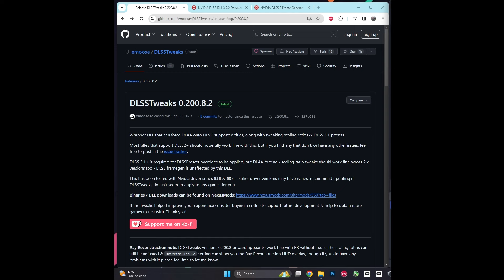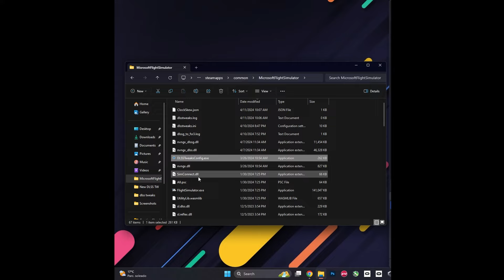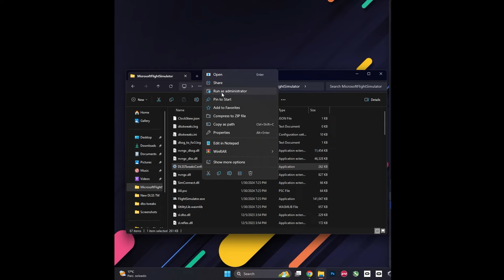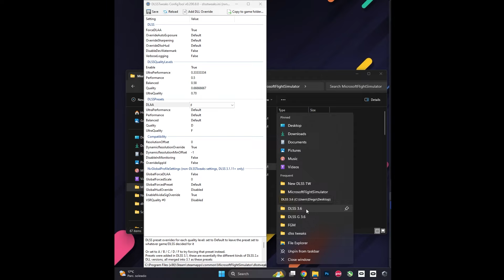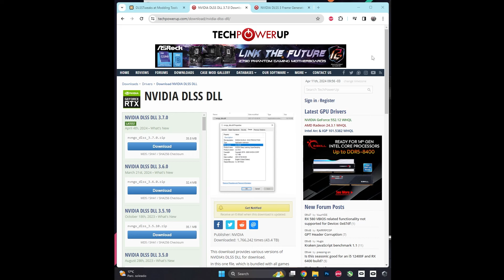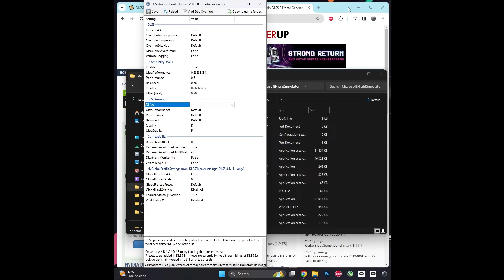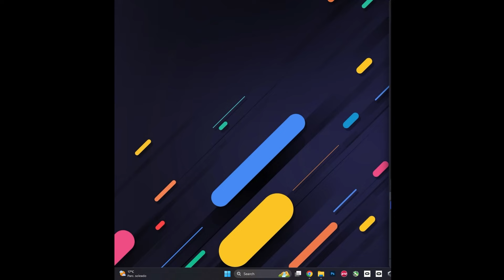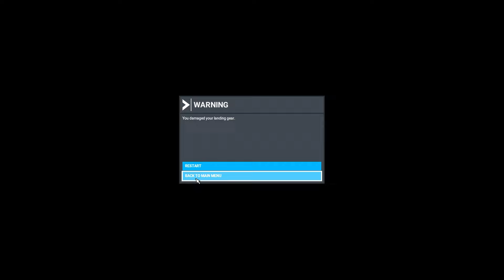Rendimiento insuperable con DLSS Tweaks para Flight Simulator 2020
Bajate el DlssTweaks aca